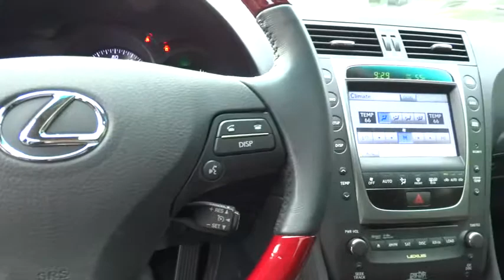2011 Lexus GS 450h Pleasanton, Walnut Creek, Fremont, San Jose, Livermore, CA 25707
2011 Lexus GS 450h
2011 Lexus GS 450h Hybrid - Stock#: 25707 - VIN#: JTHBC1KS3B5024558